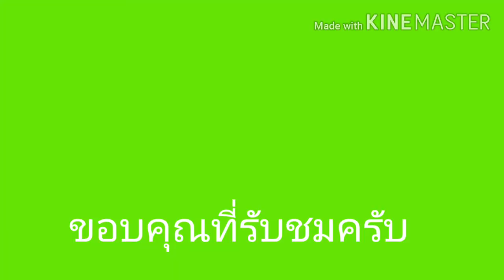วิธีหา [Eagle] Roblox : Creatures Tycoon